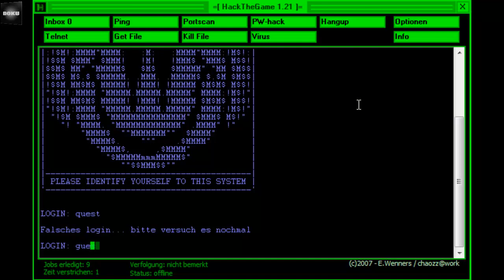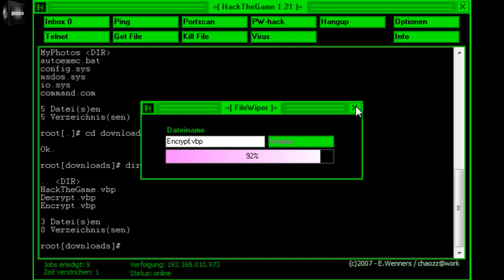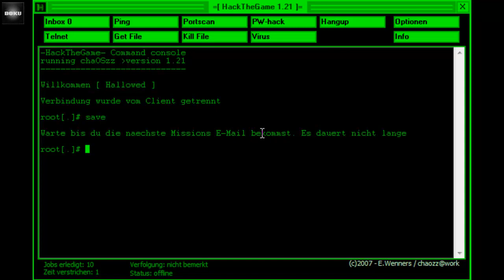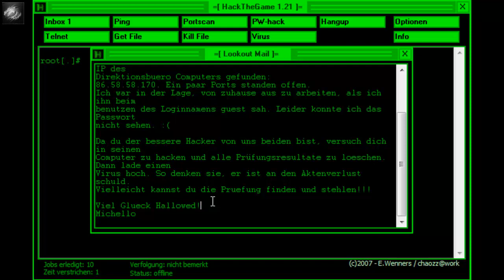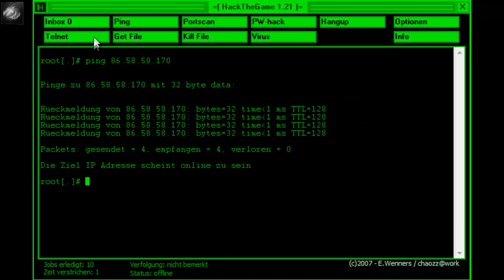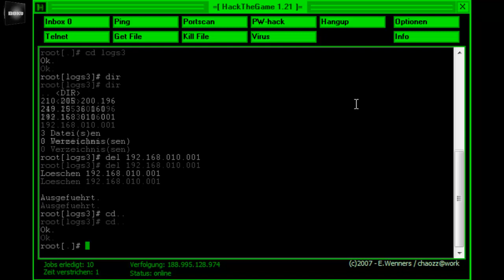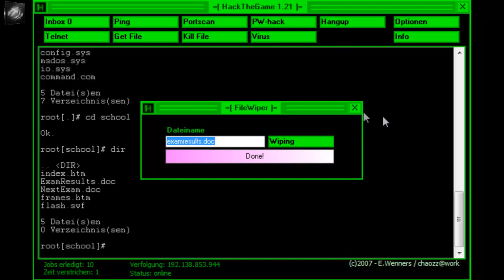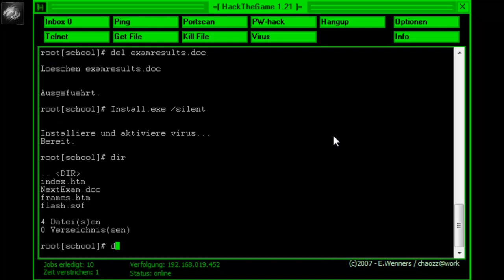Let´s Doku Hack the Game - 07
Finaler Hack